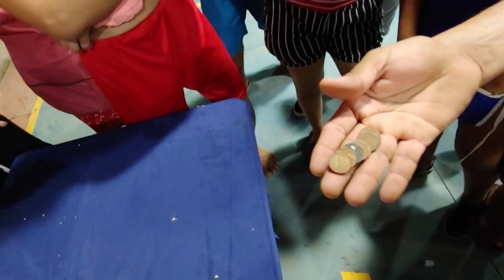Cachamos a Nayeli con Papysuga HACIENDO TRAVESURAS😍 HORA DE LA PIÑATA ENGAÑOSA😂 Parte 15